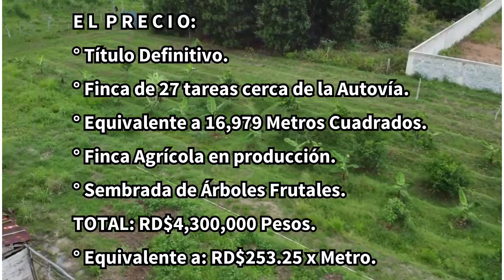Finquita 27 Tareas Sembrada de muchos Frutales buena para descansar cerca de la Autovía a Samaná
FINCA DE 27 TAREAS SEMBRADA DE ARBOLES FRUTALES EN LA AUTOVÍA A SAMANÁ CON AGUA ENERGÍA ELÉCTRICA Y TÍTULO  A MENOS DE UNA HORA DEL CENTRO DE LA CAPITAL

Se trata de una Finca pequeña de 27 tareas (unos 16,979 Metros Cuadrados), ubicada a pocos metros de la Autovía a Samaná y a menos de una hora de Santo Domingo.
La Finca está sembrada de muchos árboles frutales y cuenta una Casita de madera que puede ser utilizada por el empleado.

UBICACIÓN:
° República Dominicana.
° Provincia de Monte Plata.
° Municipio de Monte Plata.
° Autovía a Samaná.
° A 1 hora del centro de la Capital.

TAMAÑO Y EQUIVALENCIAS:
° Finca de 27 tareas.
° Igual a 16,979.22 Metros Cuadrados.
° Igual a 1.70 Hectárea.
° Igual a 4.20 Acres.
° Igual a 4.31 Cuerdas.

DESCRIPCIÓN:
° Terreno agrícola de excelente calidad.
° Casi a borde de la Autovia a Samaná.
° Casita para el empleado.
° Pozo tubular.
° Energía eléctrica.
° Con Título Definitivo.
° Vías de acceso asfaltadas.
° Puedes sembrar los frutos de tu preferencia.

E L P R E C I O:
° Con Título Definitivo y Deslindado.
° Equivalente a 16,979 Metros Cuadrados.
° Terreno agrícola en producción.
° Sembrada de árboles frutales.
° Energía Eléctrica con Transformador.
° Con Pozo Tubular con Bomba sumergible.
° RD$5,300,000 Pesos.
° Equivalente a RD$312.14  x  Metro.

🏕 Finquita de OPORTUNIDAD 12.8 tareas para vivir y descansar NO lejos de Santo Domingo (San Antonio Guerra)
🏡 Finquita con Casa y Muchísimo Patio en Cutupú de La Vega (Finquita entre La Vega y Santiago)
🏡 Proyecto de Solares de 500 M² con vista al Mar cerca de la Playa Najayo y Palenque de San Cristóbal
En Inmobiliaria Brito y Asociados nos dedicamos a la promoción  y venta de propiedades tales como Casas, Fincas, Apartamentos, Solares, y otras propiedades inmuebles en República Dominicana.
Nuestro trabajo lo tomamos muy en serio y lo realizamos apegados a la ética, a la moral y a las buenas costumbres diciendo siempre la verdad sobre la propiedades que vendemos.